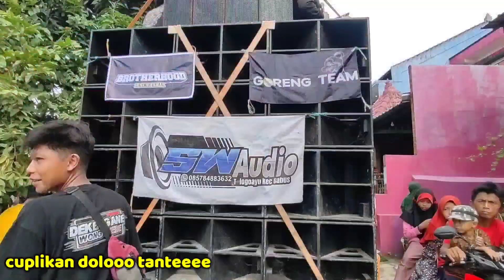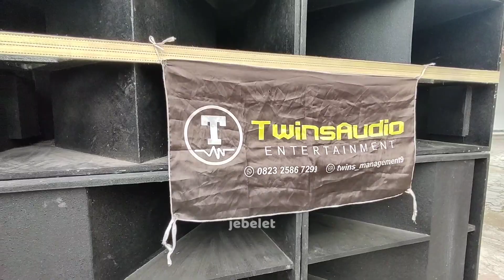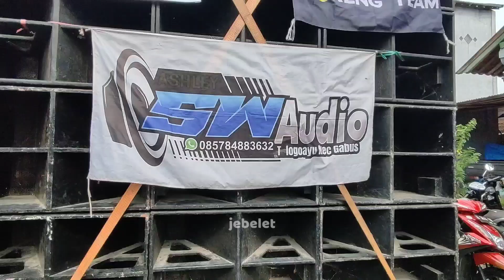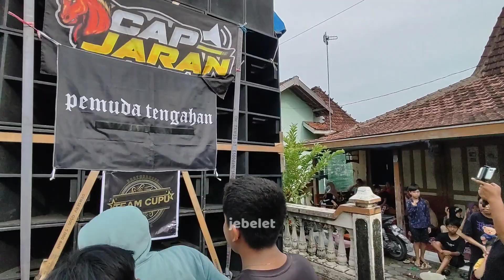KARNAVAL HAUL MBAH LEBE KARABAN GABUS PATI 2024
KARNAVAL HAUL MBAH LEBE KARABAN GABUS PATI 2024 full sound horeg pati full truk full peserta sound horeg sound miniatur kumpul disini